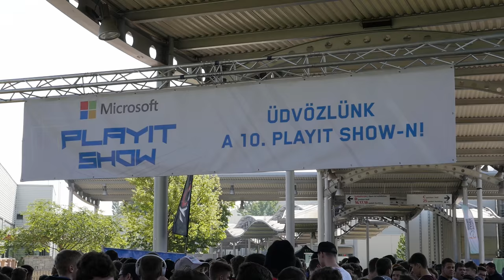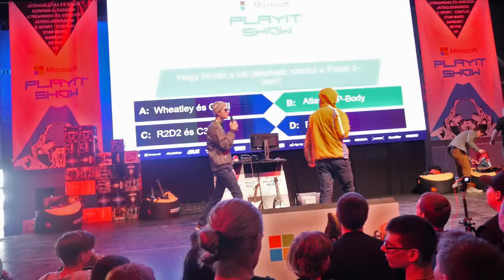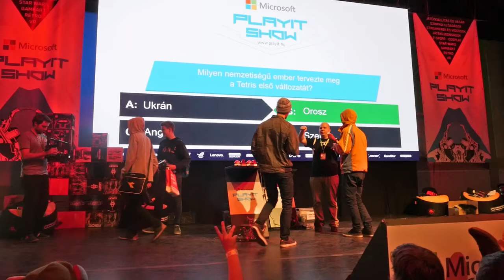Őrület a PlayIT-en ! Pamkutya kalandok #3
Ellátogatunk a PlayIT-re, ahol találkozunk veletek és érdekes programokon veszünk részt. :)